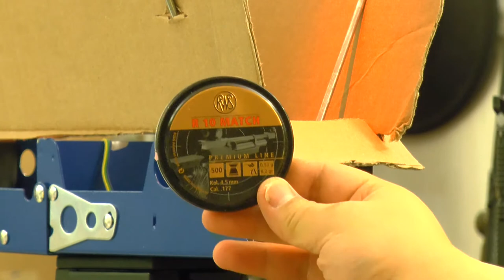Air Guns Detuned For Canadian Market The Good or Bad Way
We will talk about how airguns are regulated in Canada, and how some air guns are detuned to sub 500 fps for normal people to purchase and own without a PAL license. There are some GOOD detuned guns and some BAD detuned guns. Personally I would say that if the box say that the gun is "495fps" it should be at least giving you something CLOSE to that power with a normal pellet. Our limit is 500fps AND 5.7 joules or 4.2 fpe. If the gun fires around 480-500fps with a normal pellet, that's what I call a nice detune job.

=== RECOMMENDED FLASHLIGHTS! ===
(SALES!) 9000 Lumens HaikeLite MT03 II